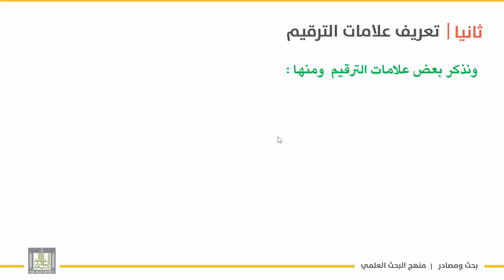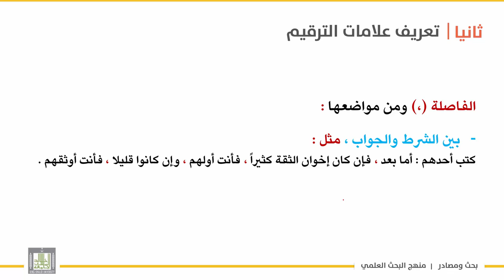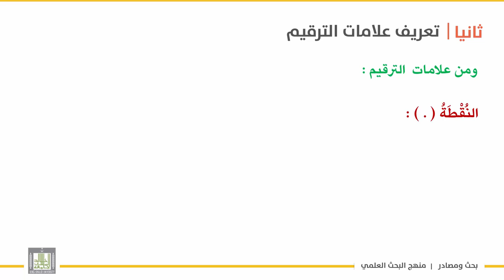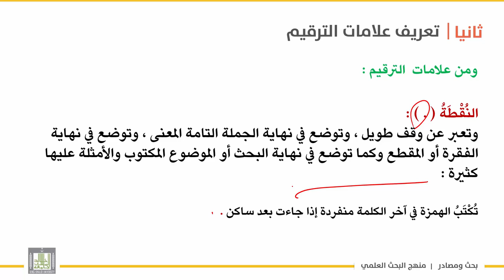بحث ومصادر | الوحدة 5 | علامات الترقيم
الوحدة الرابعة : المصادر والمراجع وعلامات الترقيم
الدرس 2 : علامات الترقيم
تعريف علامات الترقيم
– بعض علامات الترقيم
– الفاصلة –أمثلتها
–الفاصلة المنقوطة - أمثلتها
 -النقطة – أمثلتها